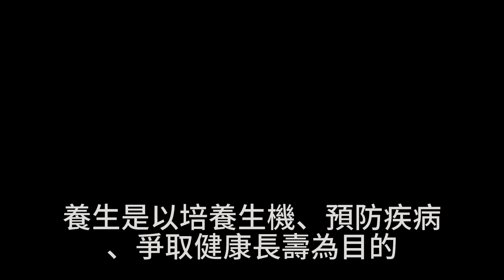我國學者研究發現，這項運動被譽為心臟和血管的“保護神”，不想患上心臟病、血管堵塞的，再忙都要看看吧。健康